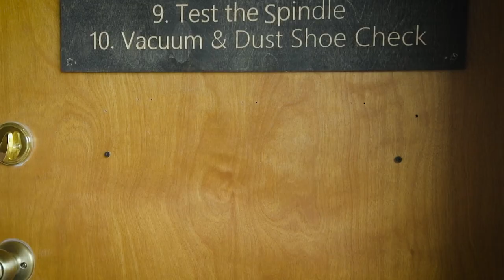Avid CNC - Coat Rack Project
Follow Sami as they build a coat rack for the shop!